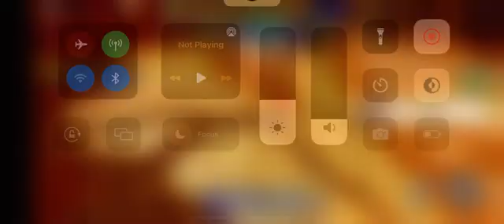Roblox: Sonic Speed Simulator: Pumpkin Panic event part 4